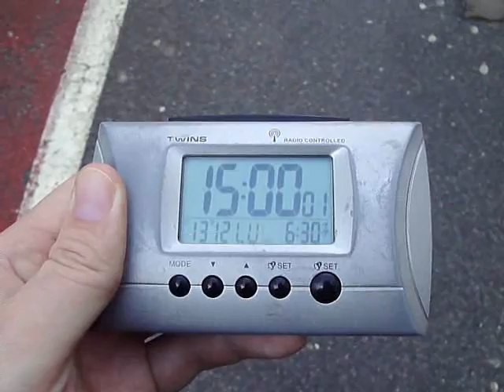.:(20)10_DEC_13 ~ RTV_SLO:.